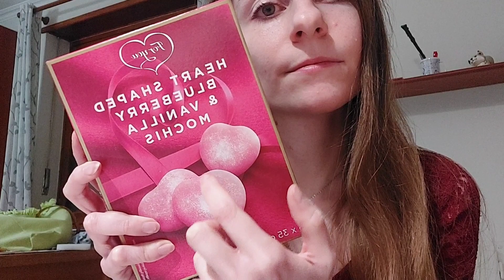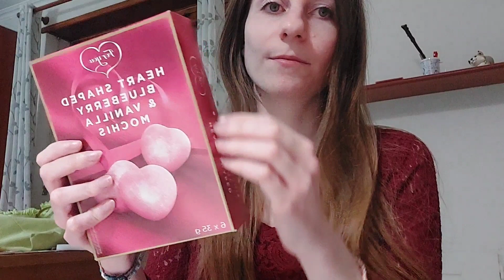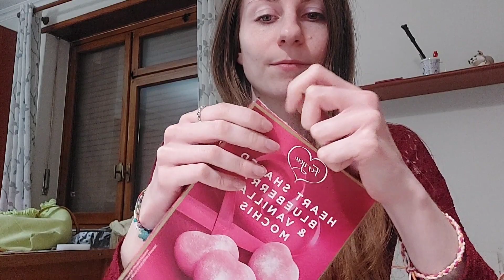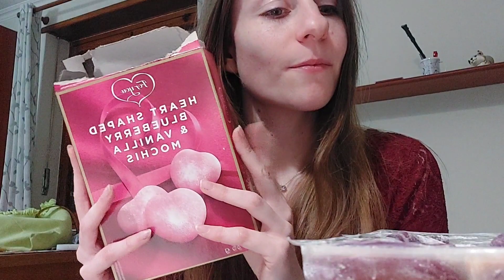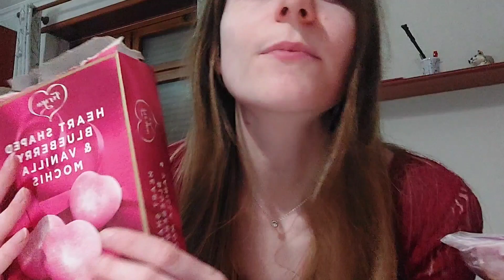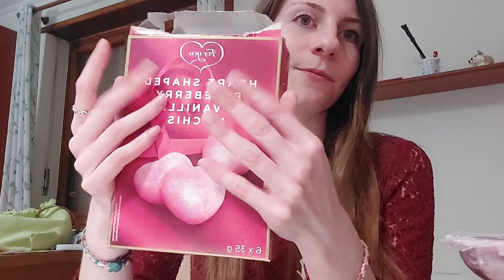| ASMR | Heart Shaped Mochi | Tapping Tracing Eating and Mouth Sounds 🥰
Hello everybody ✨️
I left the poor ice cream filled mochi out of the refrigerator so in this video it's me mostly pretending to eat 🤣 sorry and happy valentine's day!

MallowASMR.

relax 🌈
and remember...love you !  🌺